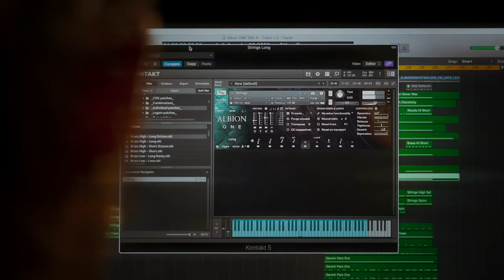SpitfireAudio "StartScoringMoviesNowCompetition" - MarcoGenovesi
I had a huge amount of fun (re)scoring this trailer from the awesome Spitfire guys. I hope you'll find it appropriate for the images